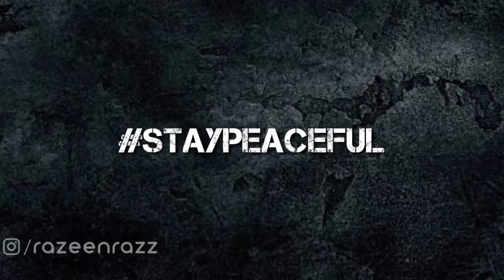സൈക്കോ ഗെയ്‌മർ | Cyber Crush ന്റെ കുടുംബത്തോട് ചെയ്‍തത് | Malayalam Talks | Iam Razeen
My Products

Amazon | Amazon.com